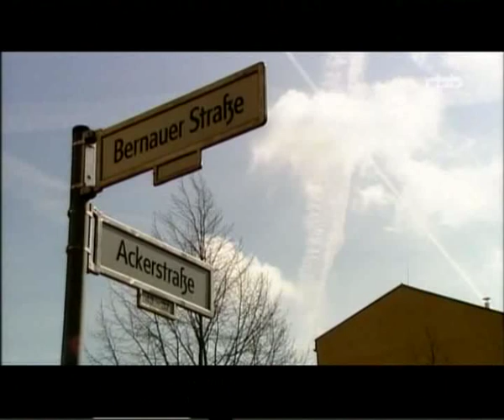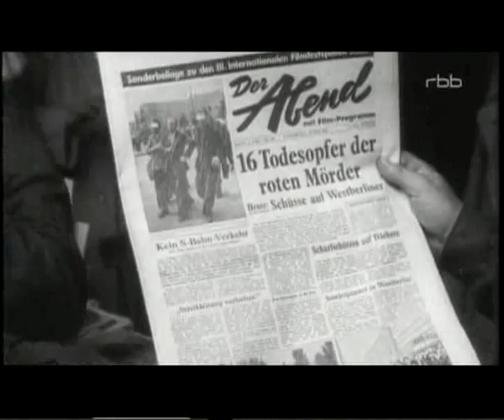Regine Hildebrandt, Teil 1 - Reihe Ostlegenden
Regine Hildebrandt wäre am 26. April 2011 siebzig geworden.

Der rbb steuerte diesen Film von Dagmar Wittmers und Jens Rübsam bei.